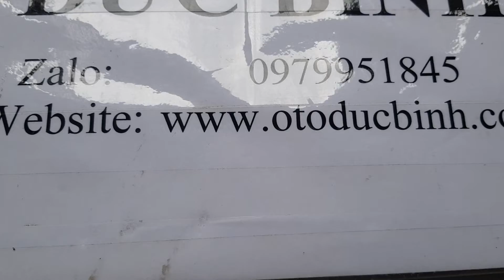Cao su ắc phíp trước Daewoo 5 tạ, Suzuki 5 tạ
Tên sản phẩm: Cao su ắc phíp trước Daewoo 5 tạ, Suzuki 5 tạ
Mã sản phẩm:
Xuất xứ: Daewoo OEM